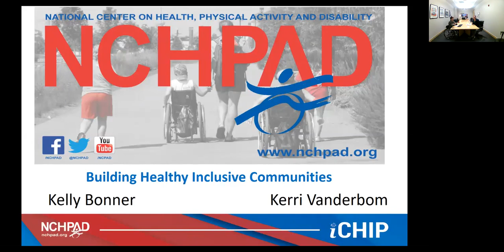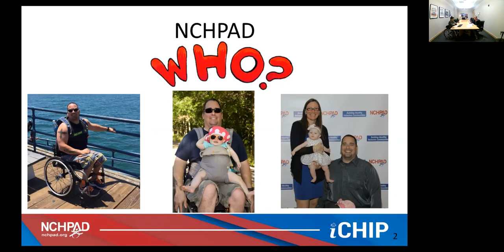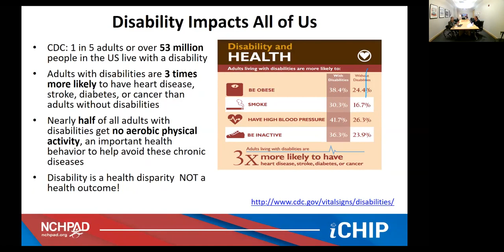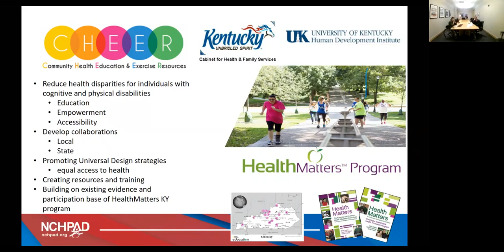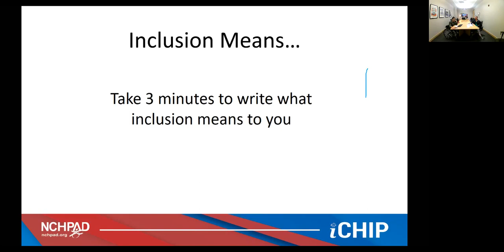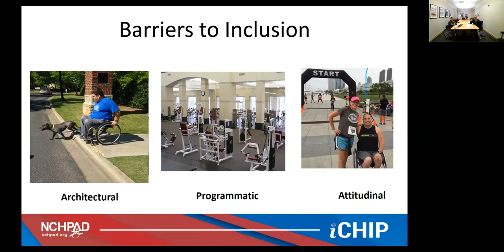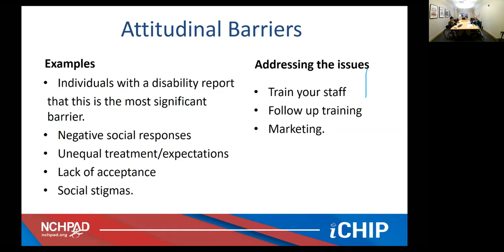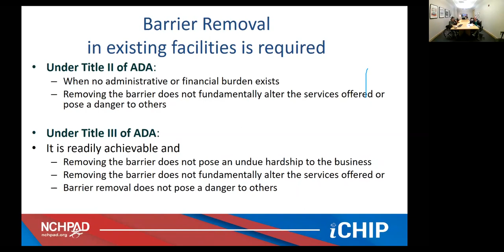Building Healthy Inclusive Communities Part1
The National Center on Health, Physical Activity & Disability (NCHPAD) works to achieve health equity for people with disabilities by building healthy, inclusive communities through training and collaboration. NCHPAD staff and partners have developed models and tools that include children and adults with disabilities with the goal of facilitating inclusive communities.

Learning Objectives:
1. Develop an understanding of NCHPAD’s efforts to achieve health equity for people with disabilities.
2. Become familiar with NCHPAD resources for inclusive physical activity, fitness, recreation, sports, leisure, nutrition, disability and chronic health conditions.
3. Identify ways to apply the Inclusive Community Health Implementation Package (iCHIP) which provides guidance and resources for community health leadership and promotion.